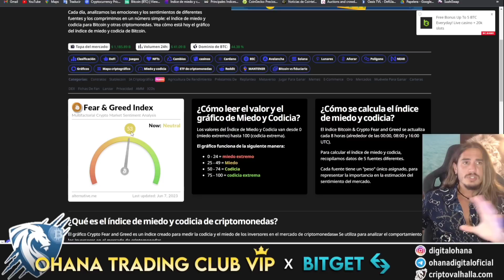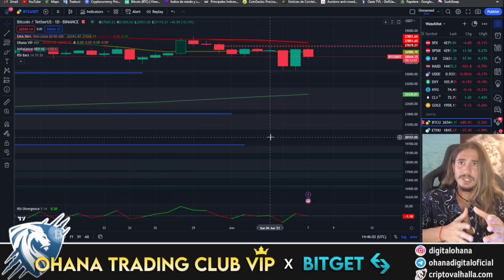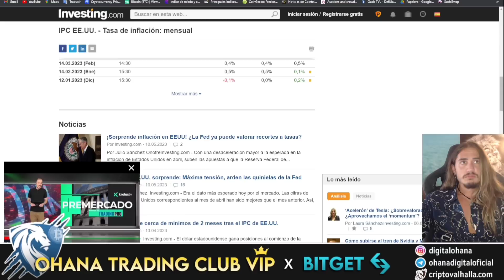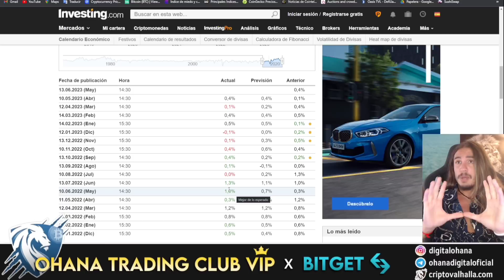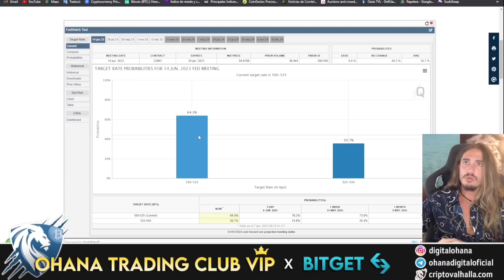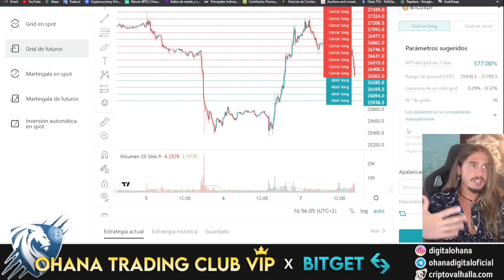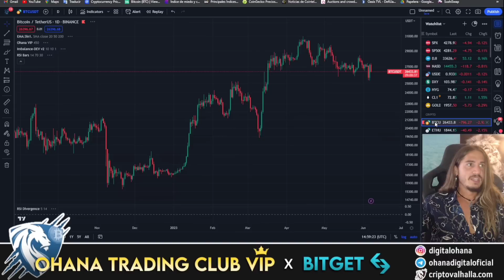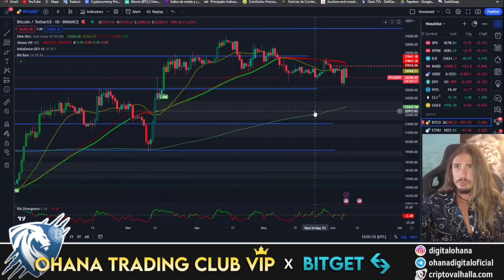🥲😱📉BITCOIN CAE A 25K TRAS EL ATAQUE DE LA SEC🤬🦢.¿JUNIO SERA UN MES ROJO O VERDE?¿YA PASO LO PEOR?🤔